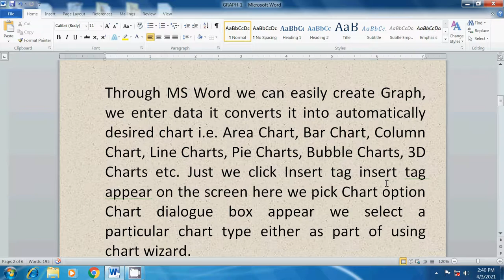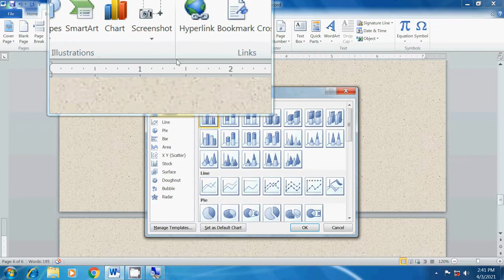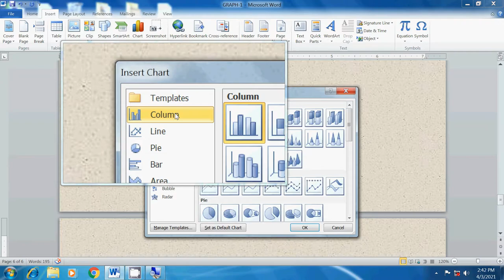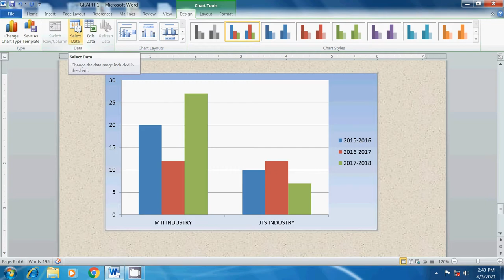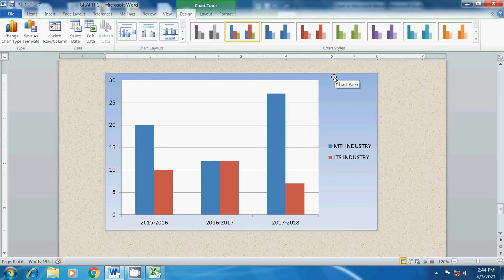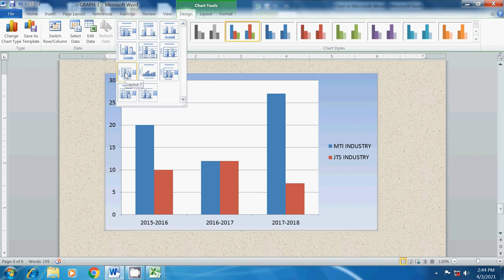Make Graph in MSWORD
you can make graph in ms word easily.

caps lock
CD-ROM
clip art
clip board
cloud computing
computer program
CPU (central processing unit)
data mining
DNS (domain name system)
domain name
dot matrix
DVD (digital versatile disc)
FAQ (frequently asked questions)
flash drive
floppy disk